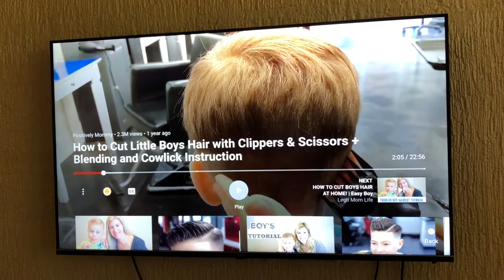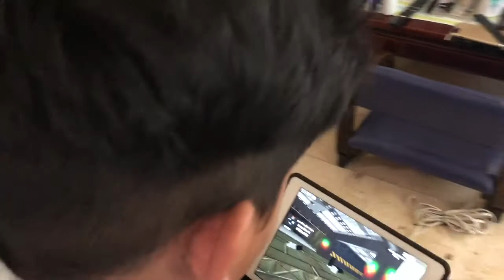First Haircut at Home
After his mom gets the package she was waiting for, she can’t wait to try out her new haircut skills with both Ged and his dad!